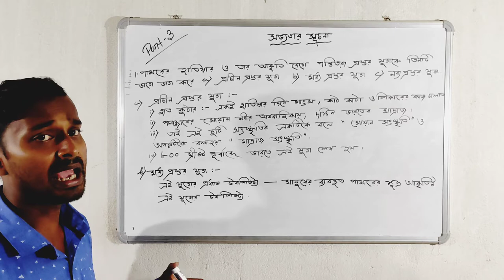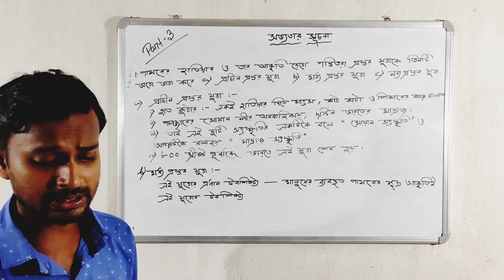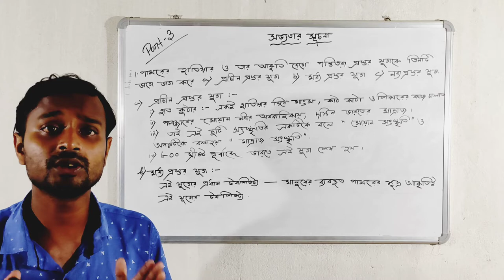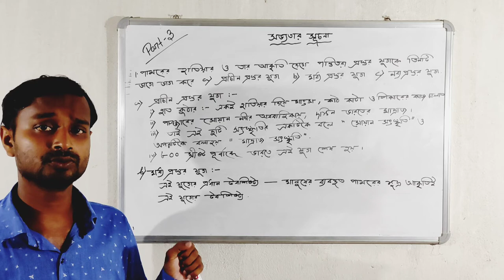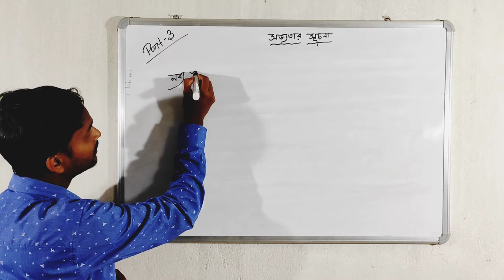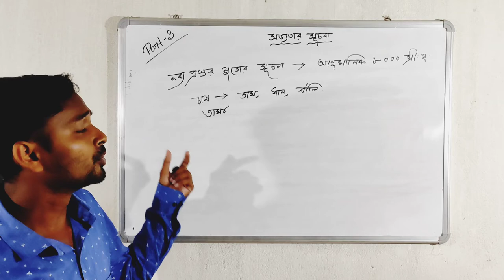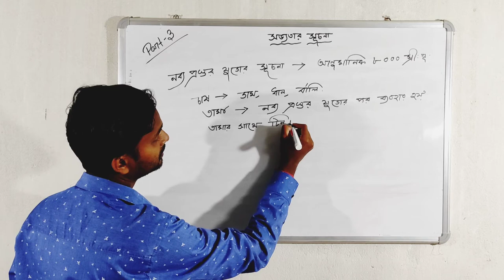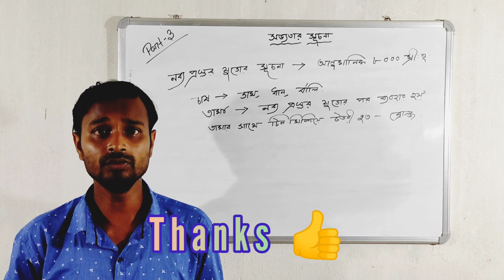WBP,KP,WBPSC GENERAL STUDIES - HISTORY part :-3 MCQ question answer Method in Bengali 💯 common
নমস্কার,

                               S.S.EC COMMUNITY

History class part :- 1

History class part :- 2

Kolkata police Mathematics class part :- 3

Kolkata police Mathematics class part :- 4